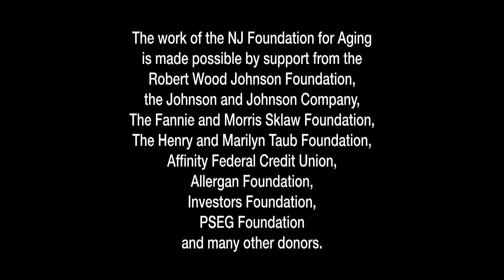Aging Insights 77- Options for Aging in Place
The newest episode of Aging Insights, #77 is titled Options for Aging in Place. On this program NJFA’s Deputy Director, Melissa Chalker speaks with guests Maria DiMaggio of NJ Housing and Mortgage Finance Agency and Julie Dalton of Gramatan Village. On this episode we explore ways that older adults can age in place. Along the way we address issues such as affordability, amenities, supportive services and much more.